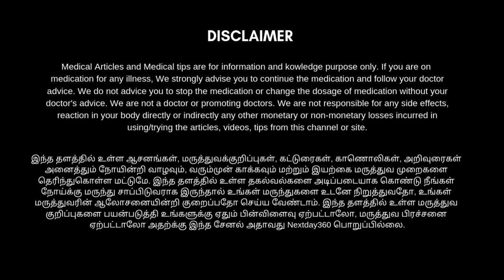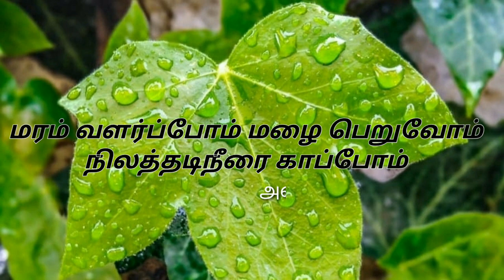Chest irritation, Acidity, Stomach Burn and Gastric problem Relief Home Remedy in Tamil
புளித்தஏப்பம், அஜீரணம், நெஞ்சு எரிச்சல், அசிடிட்டி, வாயு தொல்லை நீங்க இதை சாப்பிட்டால் போதும்